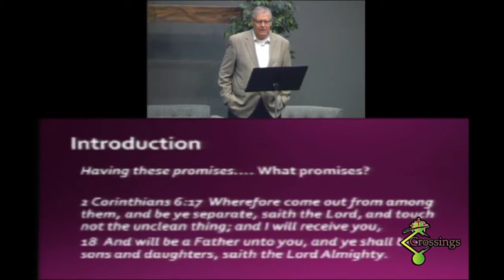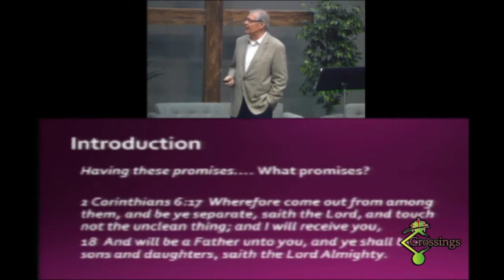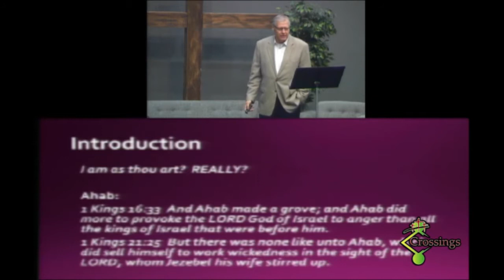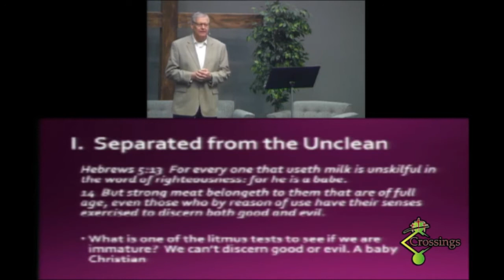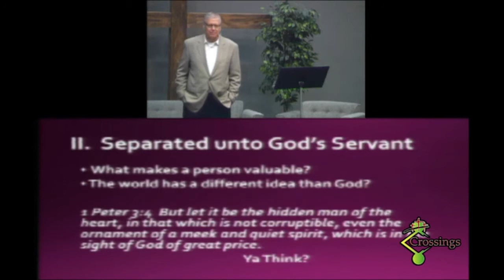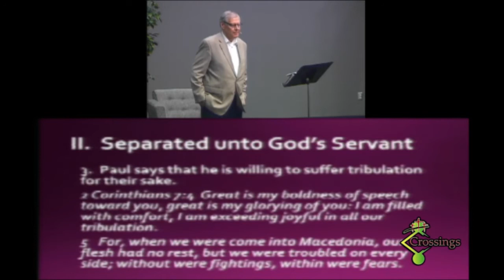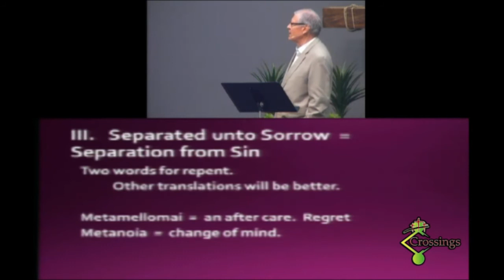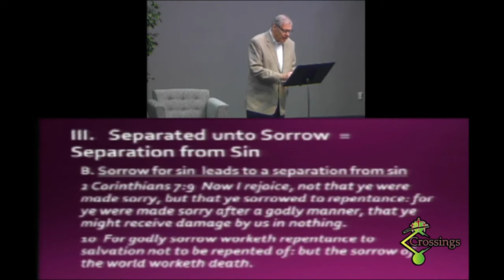Separation // 04.26.2020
We are very excited that you have come to listen to this message. We upload sermons weekly from both pastors and guests. We hope you have an amazing day and if you wish to see more of our church, recordings, audio mp3's, have questions, or want to visit us, then come to our Thank you for listening to the word of God and have a blessed day!